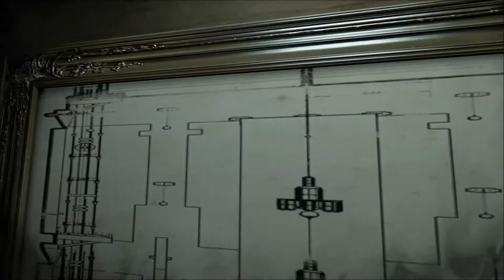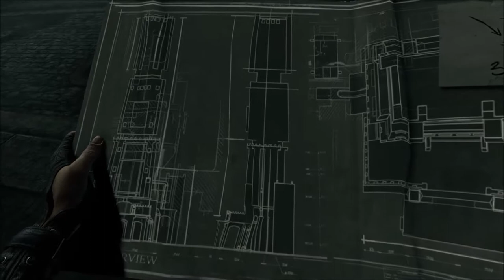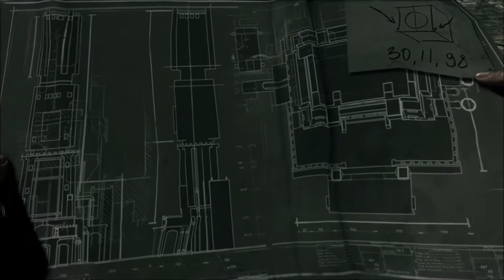THIEF 4 [HD/German] #019: Rätsel Fail beim Bergfried xD ♦ Lets play Thief (2014)